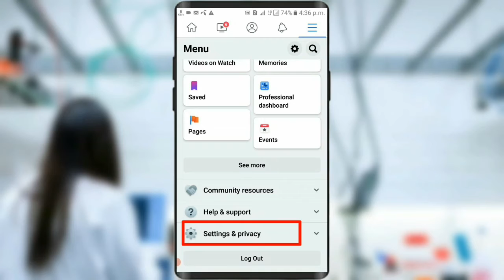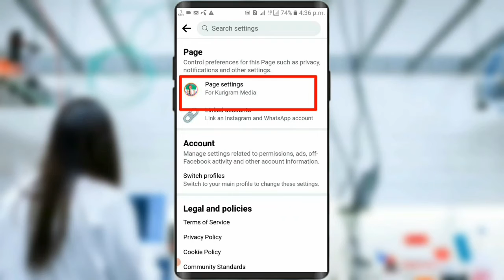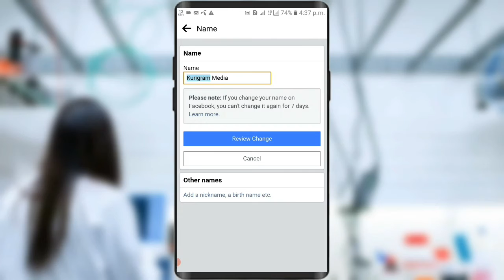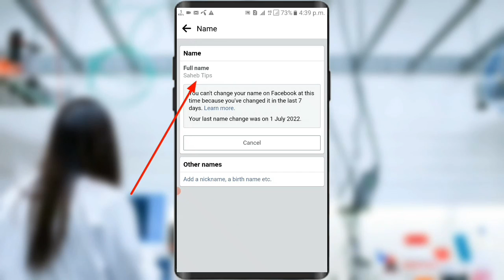How To Change Profile Type Facebook Page Name || প্রোফাইল টাইপ পেইজ নাম পরিবর্তন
আপনাদের ভালো লাগাটা জানতে পারলে আমরা Video ছাড়তে  উৎসাহ পাই।